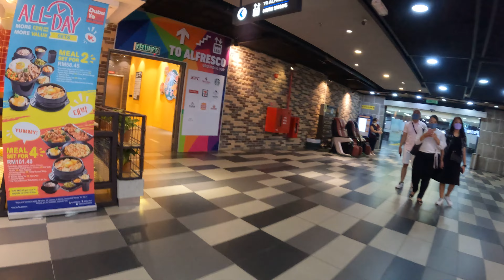Viva City Shopping Mall, Kuching, Malaysia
Venue: Viva City Shopping Mall, Kuching, Sarawak, Malaysia